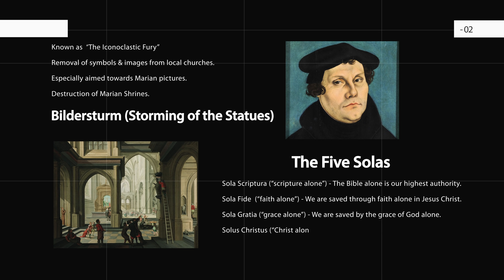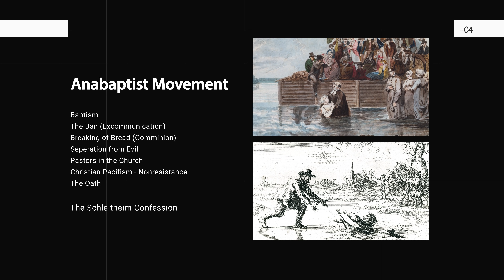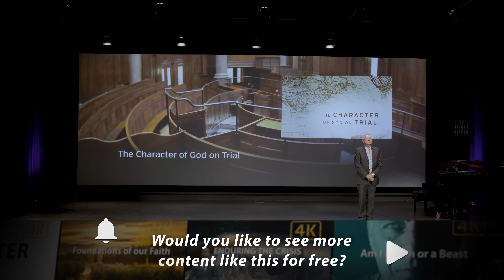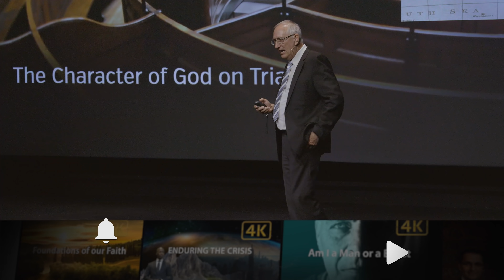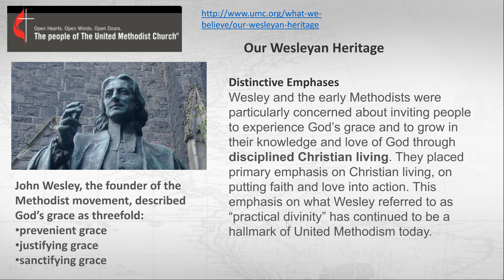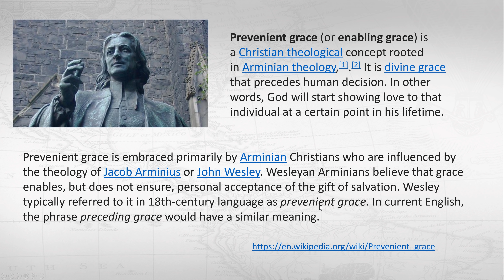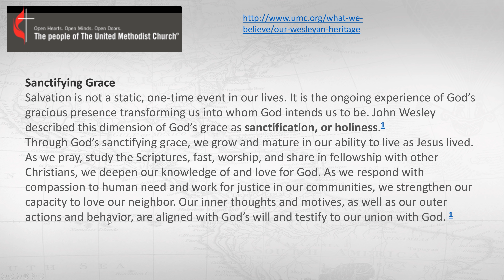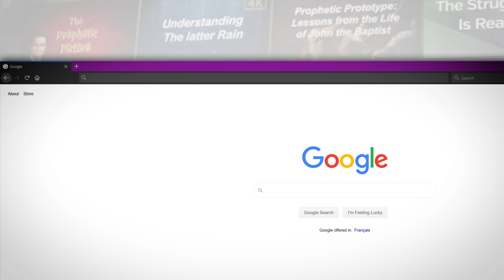292 - The Character of God on Trial / Conflict and Triumph - Walter Veith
The Protestant Reformation restored much Biblical truth to the world. And while persecution drove many Reformers from Europe, God continued to correct doctrinal errors and guide His people toward greater truth. In this presentation, Pastor Water Veith looks at how some widely held Protestant doctrines continue to erroneously affect our views of God. See why having a right understanding of the character of God is a vital, life-and-death issue.